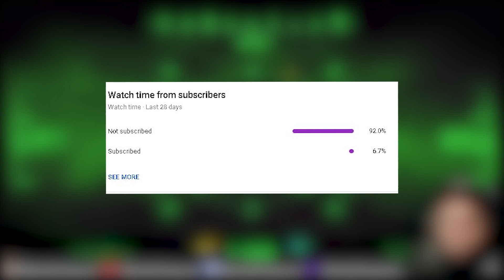Corpse - White Tee (REACTION)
My Gear
(Lumix G7 Camera)
(Blue Spark Microphone)
(Neewer Ring Light)